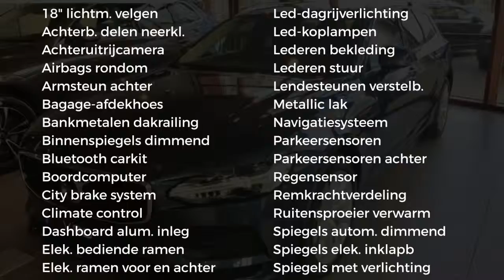Volvo V90 T4 190pk Geartronic Momentum